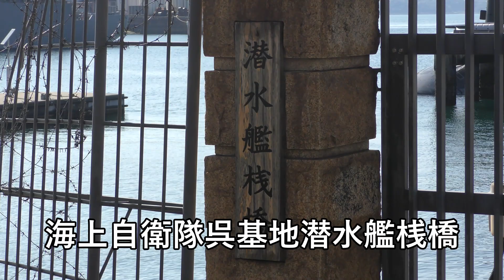最新鋭潜水艦『おうりゅう』呉基地寄港中【4K撮影】